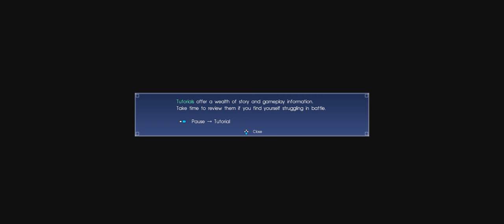[Ultrawide 21:9] Final Fantasy XV Windows Edition Playable Demo [PC] [Part 1] (3440x1440)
This is part one of my playthrough of the Final Fantasy XV Windows Edition Playable Demo for the PC.  This game is being played on an ultrawide monitor (21:9), at 3440x1440 resolution.